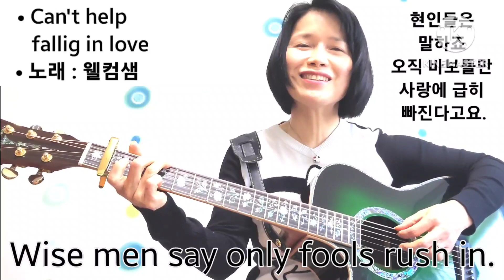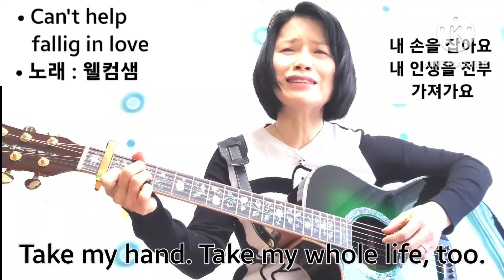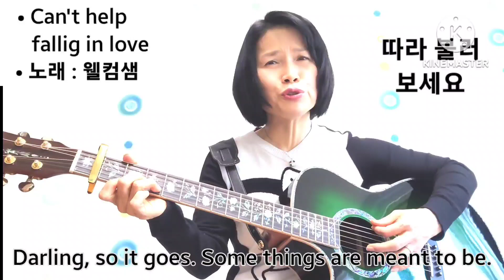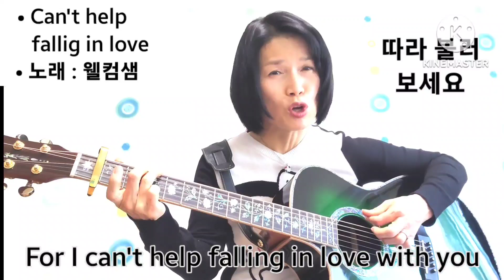Elvis Presley ~Can't help falling in love (캔트 헬프 폴링인 러브) guitar cover/가사 /기타배우기/ 웰컴샘 노래 연주/팝송 통기타교실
팝송을 부르는 통기타 교실 (통키팝)
• 강사 : 웰컴샘 김환영
     (아이러브팝스 잉글리시 저자)
• 장소 : 고양시 광성평생배움터
• 시간 : 매주 목요일 11시~14시

♧오늘 배울 노래: 엘비스 프레슬리